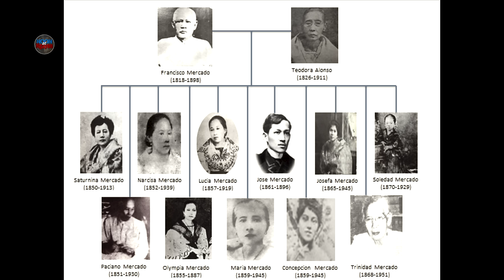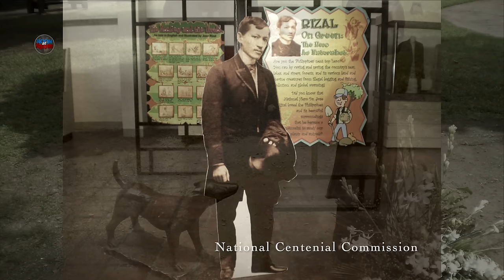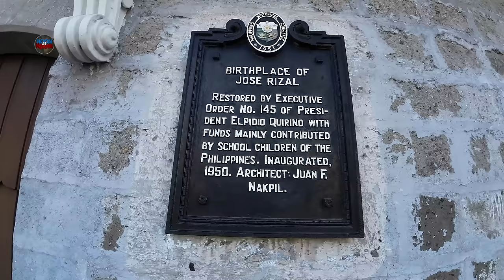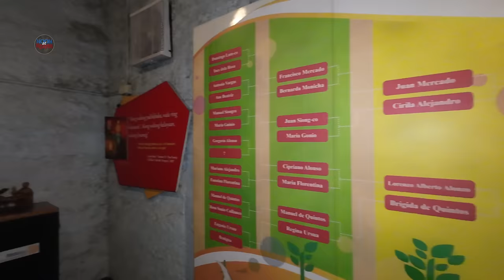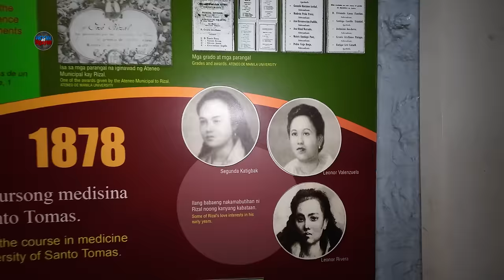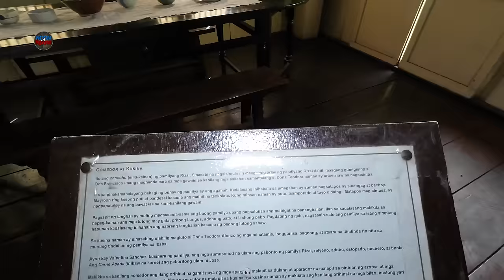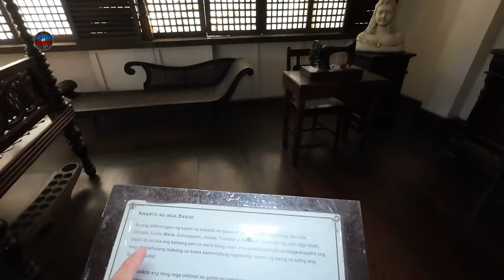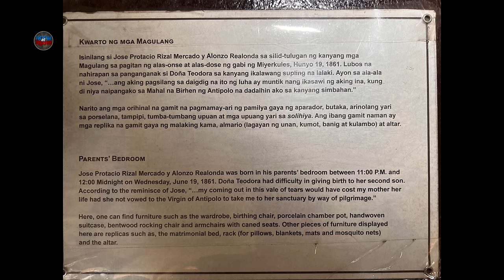ANG BAHAY KUNG SAAN ISINILANG ANG NATIONAL HERO DR. JOSE RIZAL! | DAMBANANG RIZAL SA CALAMBA LAGUNA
RIZAL HOUSE 1840'S
DAMBANA NI JOSE RIZAL